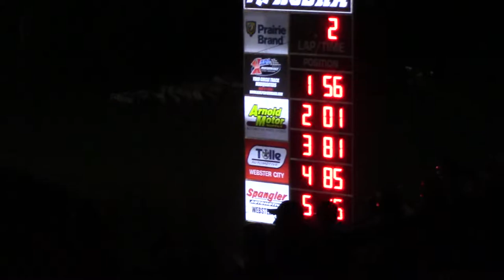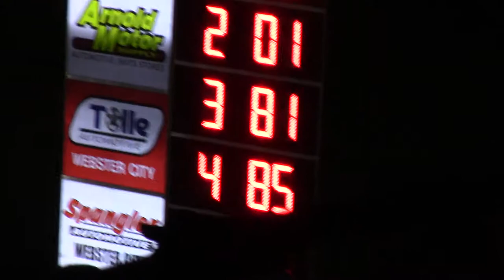HCS B Mod A Main pt 1 6/27/18